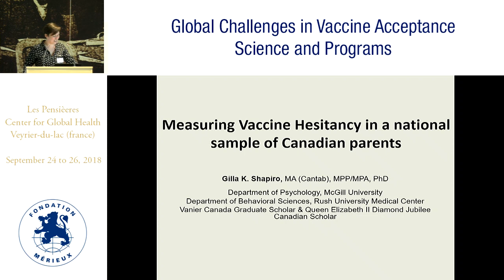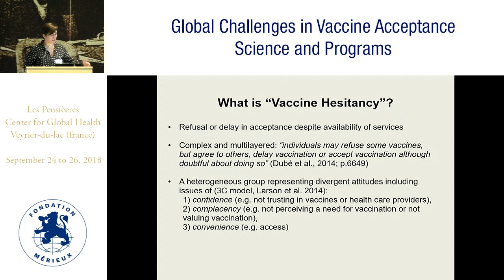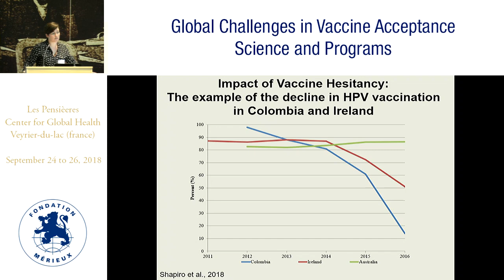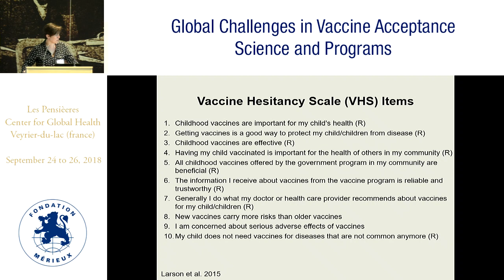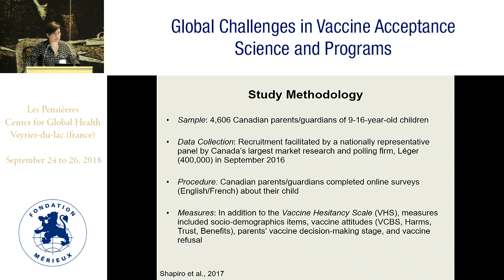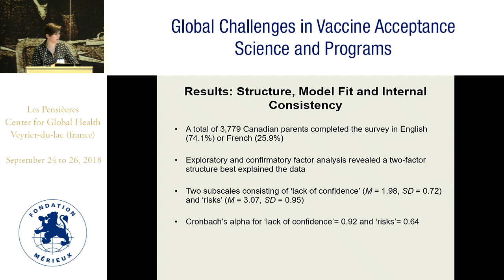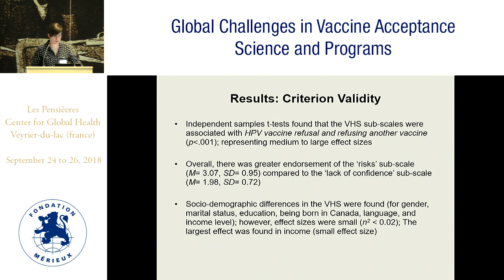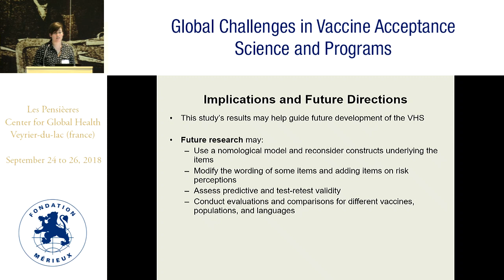Measuring vaccine hesitancy in a national sample of Canadian parents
Gilla Shapiro